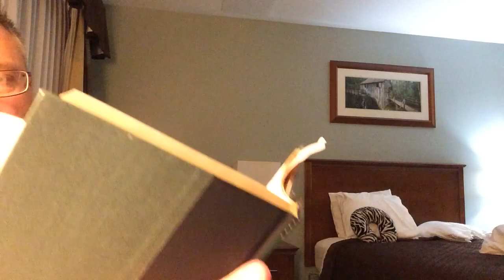On the Origin of Species, chapter 4 - Natural Selection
I discuss chapter 4 of Charles Darwin’s book, On the Origin of Species.

Thumbnail - septic services truck near Pie Town, New Mexico that has nothing to do with Evolution.